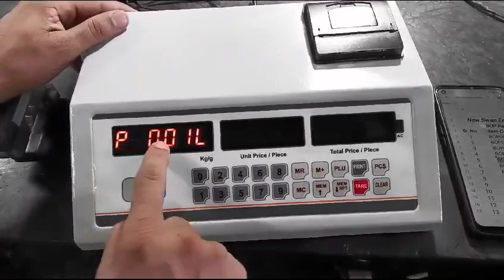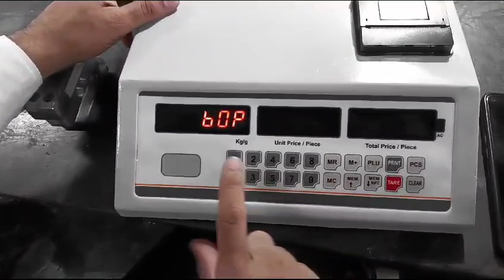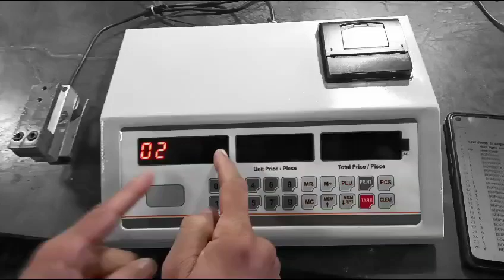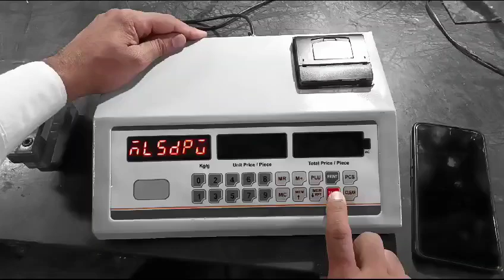Product Name Finding | Goldfield Weighing Machine | Weighing Scale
Product Name Finding | Goldfield Weighing Scale |